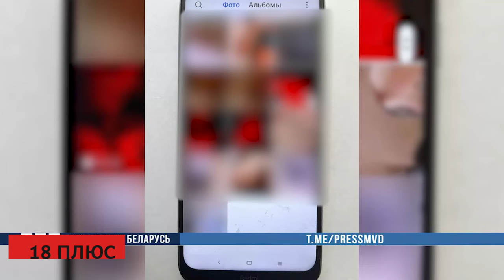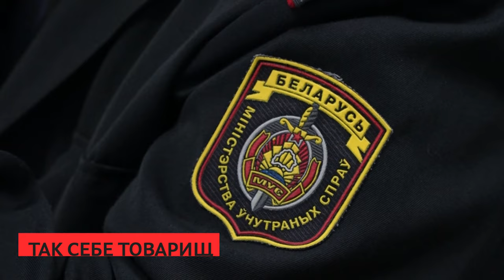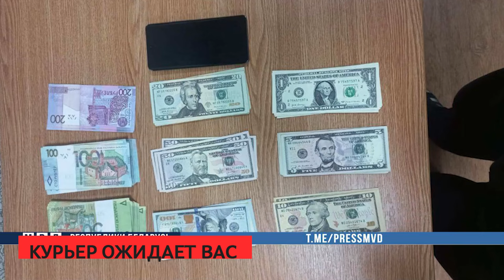Криминальная сводка за неделю